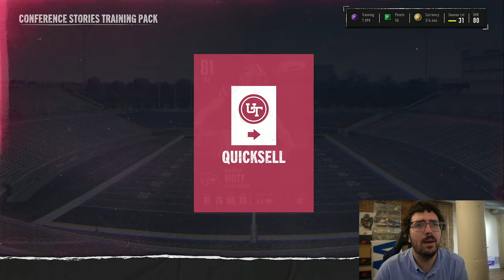*MASTER PULL* 80+ CONFERENCE STORIES PACK OPENING IN MADDEN 24!!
Legend 80+ pack opening In CFB 25!!